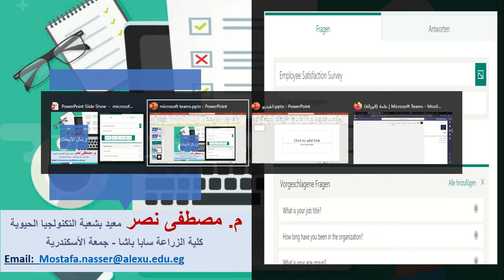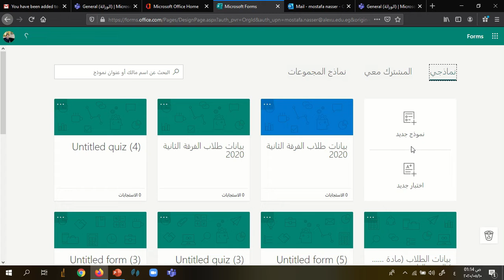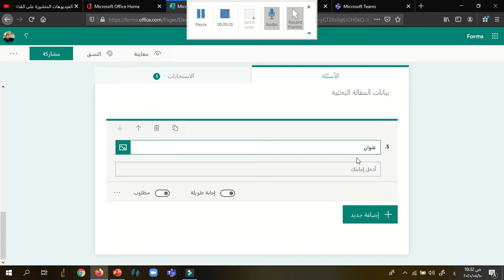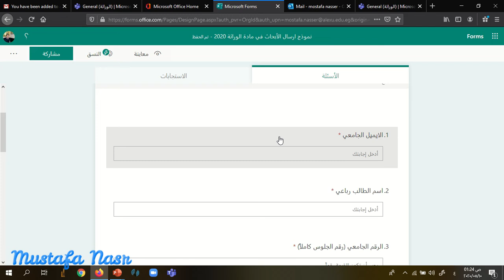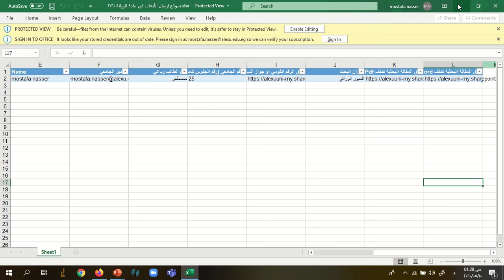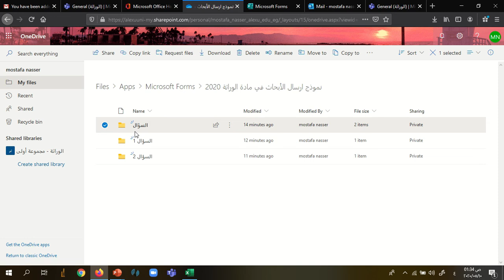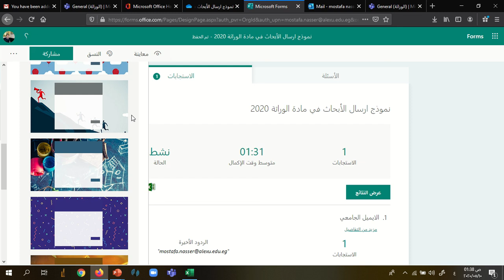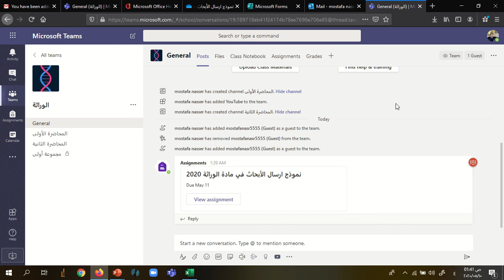كيفية استخدام Microsoft Teams الجزء 05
في هذا الفيديو يتم عرض لطريقة ارسال الطلاب للمقالة البحثية بسهولة ويسر عن طريق Microsoft Forms.